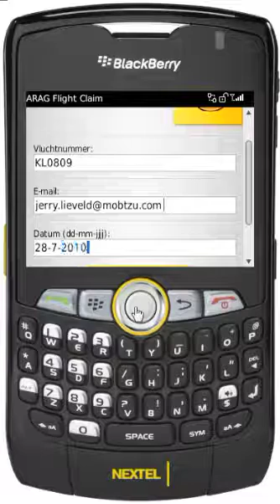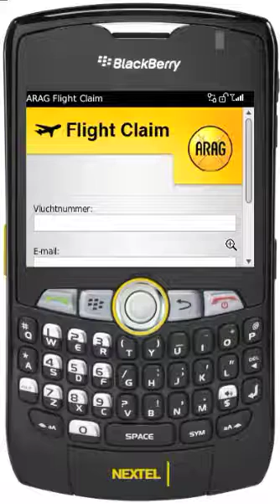Lays videoooo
dwdsd